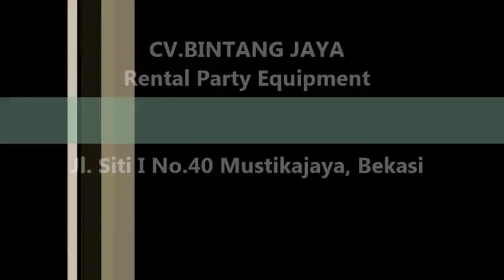Butuh Tenda Kerucut ? Tlp.021-82601199